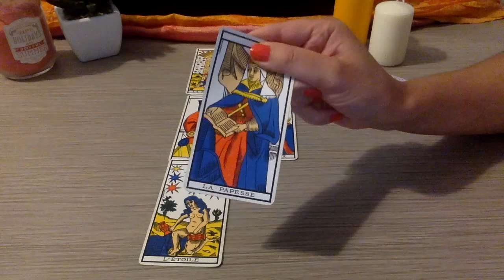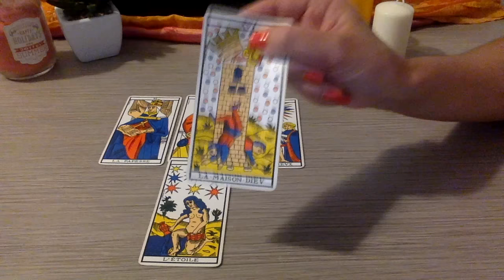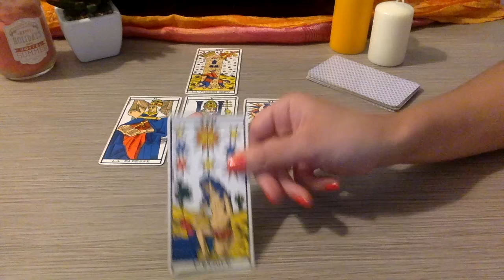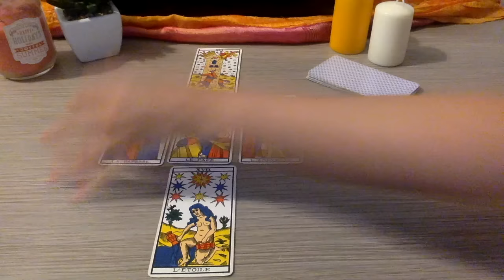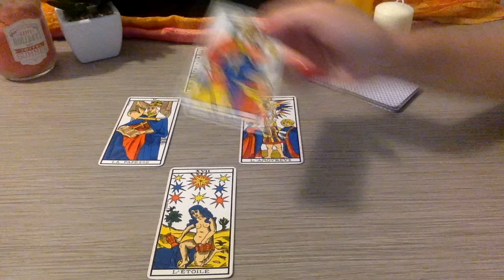Bélier Tarot Horoscope Général Septembre 2016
Consultez votre taroscope général mensuel grâce au tarot de Marseille.
Rejoignez-moi sur ma page Facebook!!

Il s'agit d'une lecture générale et non personnalisée, vous pouvez également visionner le taroscope de votre ascendant.
Merci à vous tous!!, très bonne écoute.